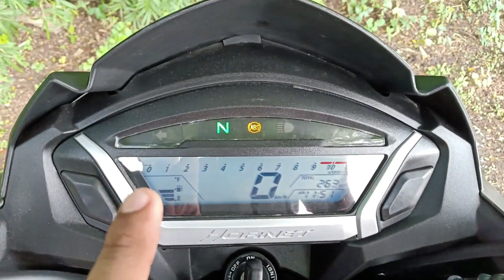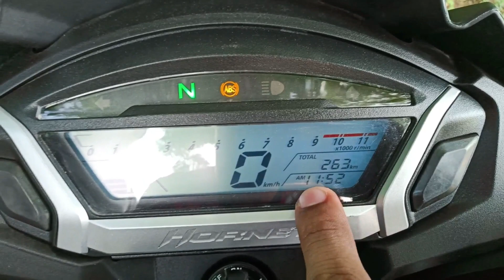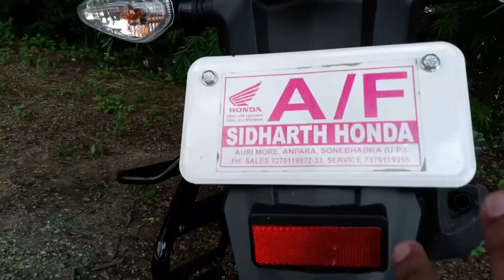HONDA HORNET 160R TOP MODEL FIRST IMPRESSION\\WALK AROUND\\ABOUT NEW FEATURES\\specification #10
honda hornet top model,bike rockers,best bike of honda

SHUBHAM PANDEY
honda hornet first limpression\allabout honda hornet\
any suggestion please comment
any query about bike ,scooty& car please comment